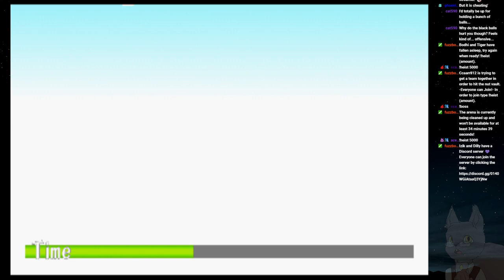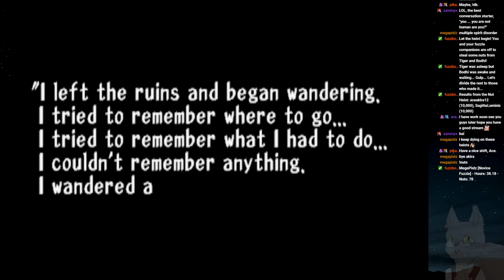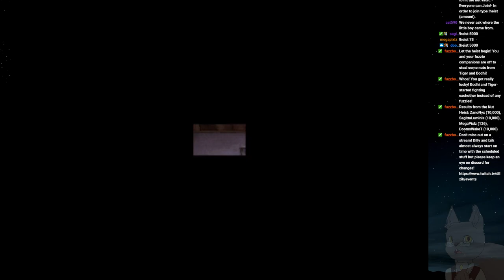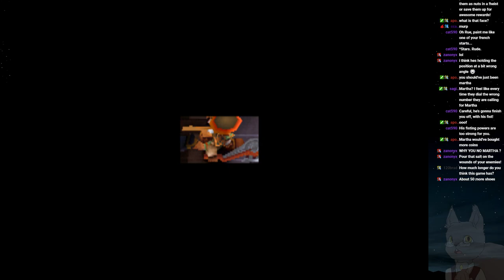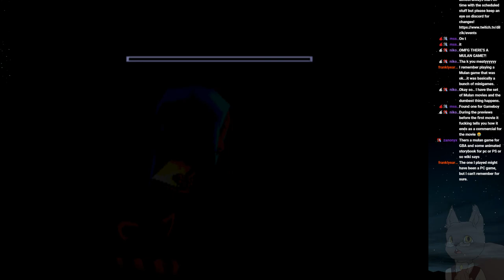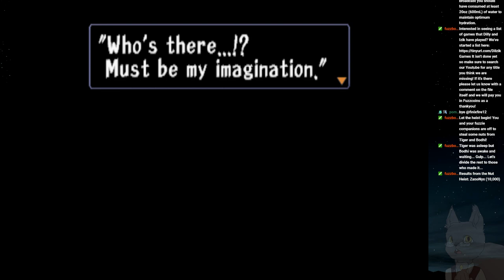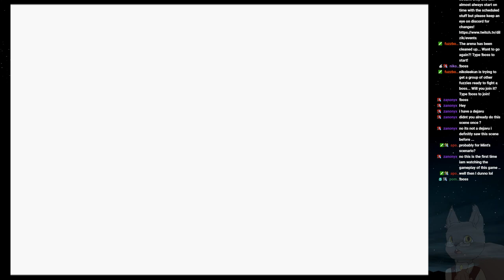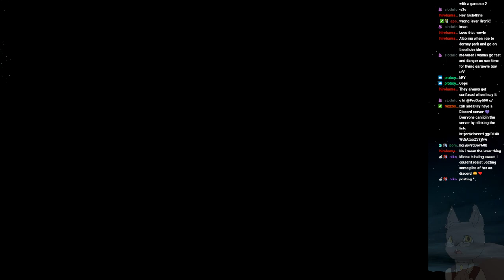Izik Streams Threads of Fate P7